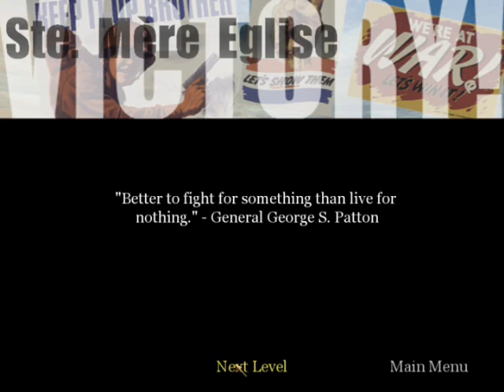Call of Duty Lvl 2 speed run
My very rough second level speed run of Call of Duty...WITH COMMENTARY!!!  Enjoy!!!